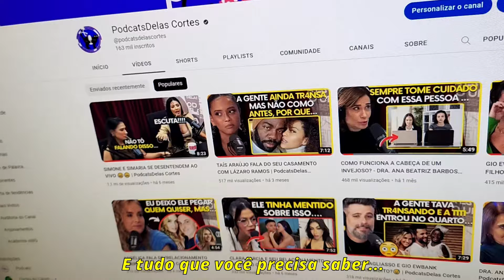COMO A JULIETTE GANHOU 40 MILHÕES EM 6 MESES?😮 | PodcatsDelas Cortes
DE FRENTE COM BLOGUEIRINHA: JULIETTE - T3E21 | DiaTV